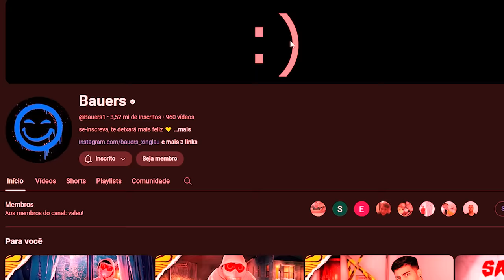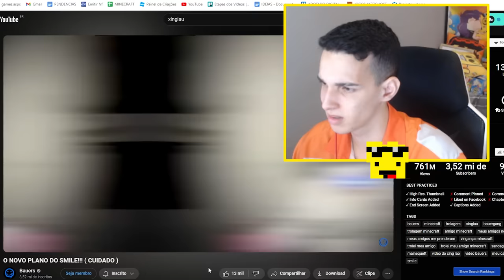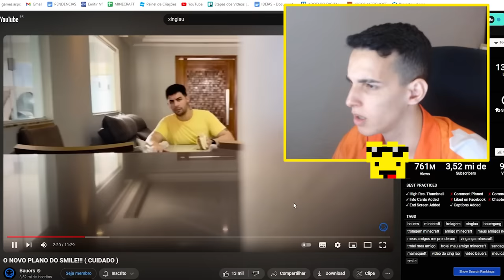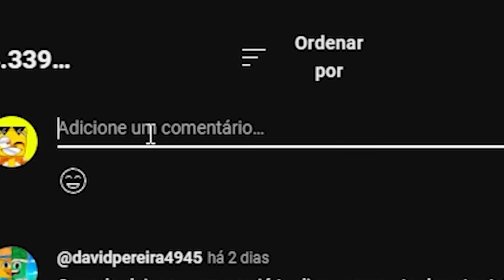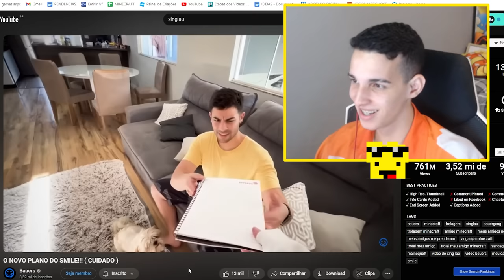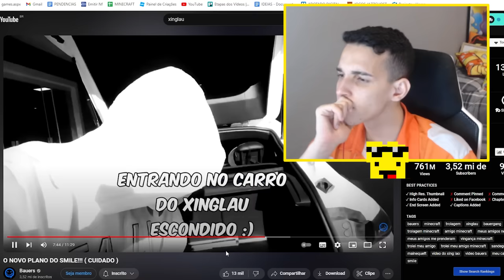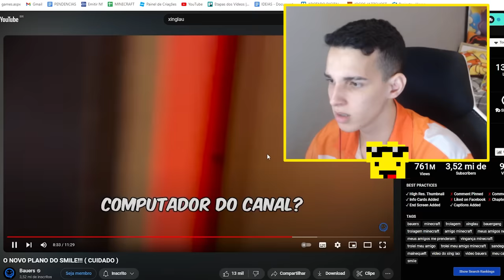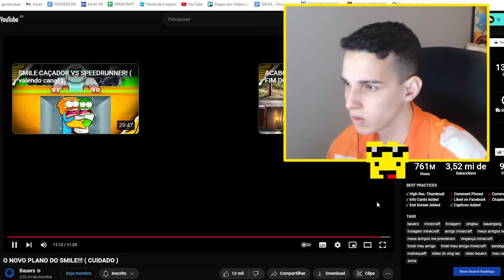A VERDADE SOBRE O SMILE! *Acabou...